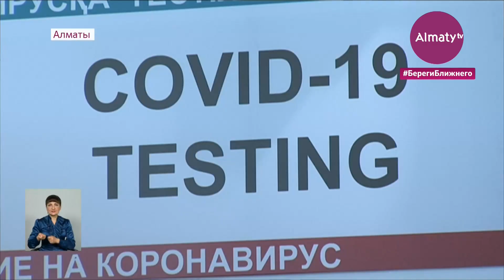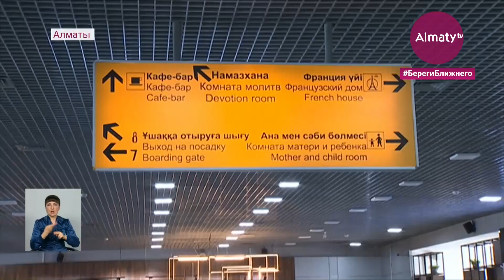Акимат Алматы принимает меры по усилению контроля в аэропорту и на вокзалах города (23.06.21)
Заместитель акима города Алматы Ержан Бабакумаров совместно с руководителем территориального Департамента санитарно-эпидемиологического контроля, главным санитарным врачом мегаполиса Ж. Бекшиным и руководителем городского Управления общественного здоровья Н. Табынбаевым проверили работу санитарно-эпидемиологических служб на территории международного аэропорта Алматы и на вокзалах города, - передает Almaty.tv.

В ходе осмотра внимание было акцентировано на соблюдении алгоритма выявления и пресечения случаев завоза инфекции на территорию мегаполиса. С учетом поручений Межведомственной комиссии по недопущению распространения коронавирусной инфекции на территории РК и Министерства здравоохранения РК в связи с циркуляцией "Дельта" ("индийского") штамма в стране, была проверена готовность наземных служб по противодействию распространению коронавирусной инфекции, функционирование инфекционных боксов для приезжих пассажиров с симптомами инфекции в зоне прилета.

Также внимание было уделено тестированию через приложение Ashyq на входе в аэропорт. В охранной службе проинформировали, что в среднем, на входе в аэропорт фиксируются двое-трое пассажиров с «красным» статусом – по данным лицам принимаются оперативные меры для недопущения дальнейшего распространения инфекции.

На базе аэропорта состоялось выездное заседание городского штаба по недопущению распространения коронавирусной инфекции с участием руководства и представителей подразделений воздушной гавани.

Согласно информации эпидемиологов, штамм "Дельта" обладает высокой контагиозностью и на 60% заразнее обнаруженных штаммов. Исследования учёных показывают, что "индийский" штамм коронавируса связан с более высокой вероятностью госпитализации и летальных случаев.

Ж. Бекшин сообщил, что «симптомы индийского штамма могут отличаться от других, уже привычных штаммов, например, может не исчезать обоняние, состояние может напоминать простуду. Однако при признаках недомогания следует сразу вызывать врача, т.к. новый штамм быстротечен и опасен. В этой связи горожанам не следует заниматься самолечением».

Заместитель акима Е. Бабакумаров поручил усилить меры санитарно-эпидемиологической защиты, в т.ч. оказать содействие вакцинации сотрудников аэропорта. Наряду с этим будет продолжена дезинфекционная обработка помещений, а также всего аэропорта.

Следует отметить, что эпидемиологи Алматы не исключают новой волны коронавирусной инфекции, которая может быть вызвана опасным штаммом «Дельта». Городской штаб Алматы по недопущению распространения коронавирусной инфекции призывает горожан вакцинироваться, а также соблюдать масочный режим и социальную дистанцию, в особенности в общественных местах с большим скоплением людей.

Напомним, по данным Всемирной организации здравоохранения, по состоянию на 20 июня т.г. штамм "Дельта" SARS-CoV-2 выявлен в 74 странах мира.